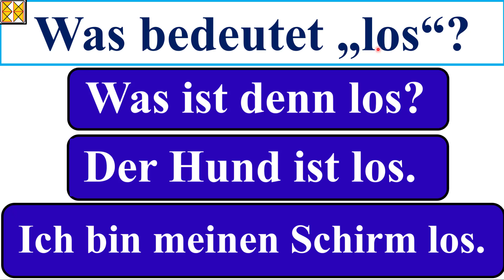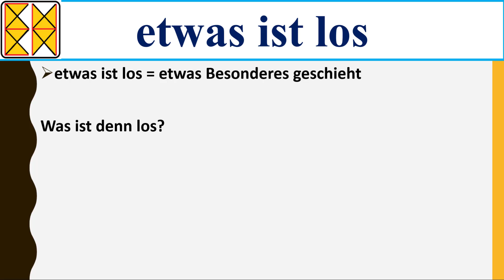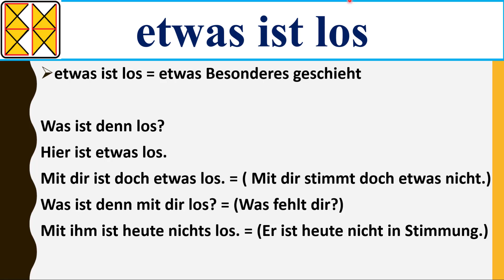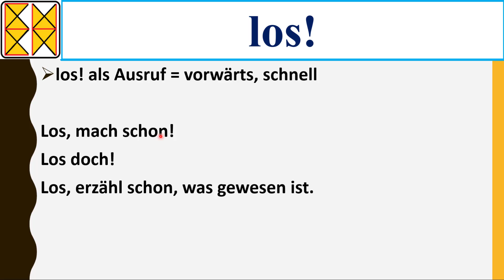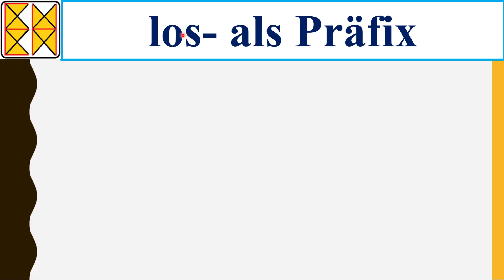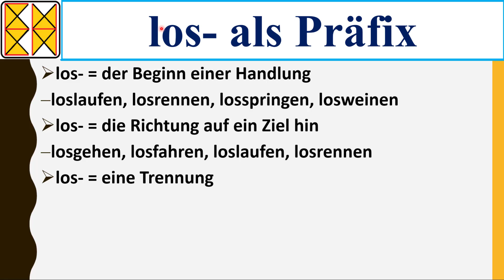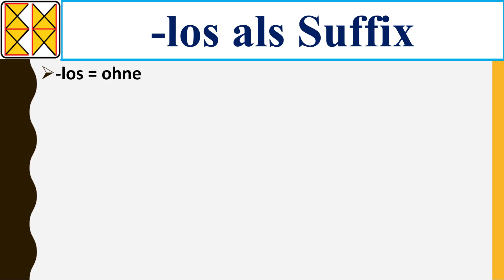Was bedeutet "los"? | "los" mit verschiedenen Bedeutungen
Was bedeutet "los"?
"los" mit verschiedenen Bedeutungen